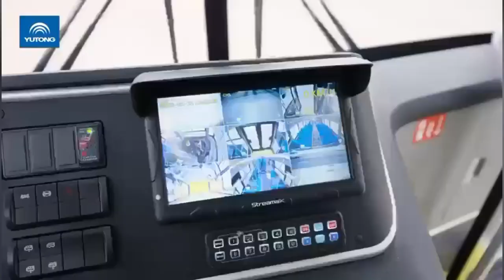Vienen camiones nuevos